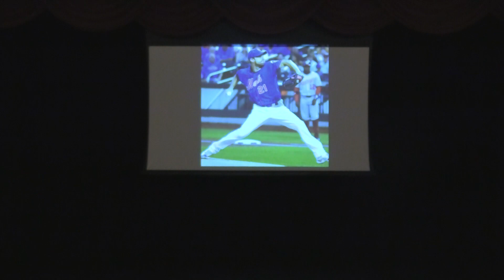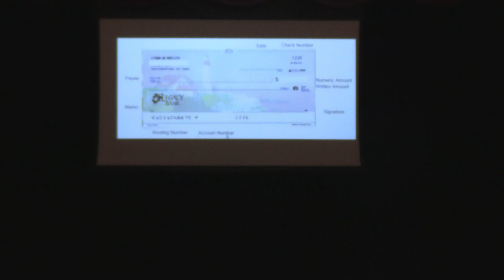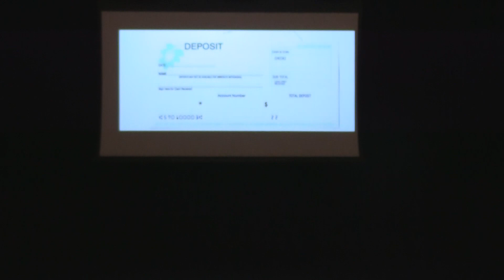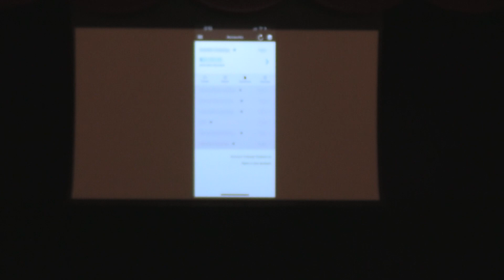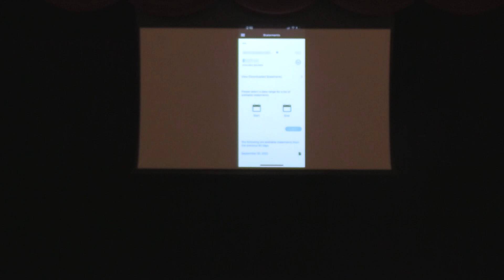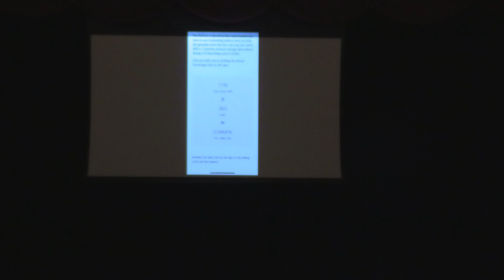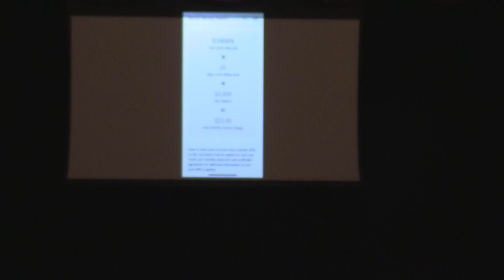Senior Seminar 10.12.22